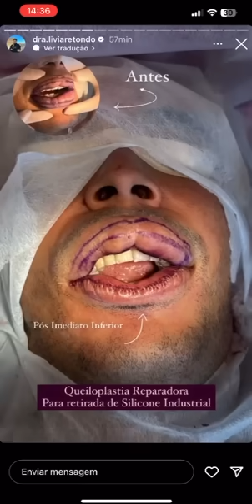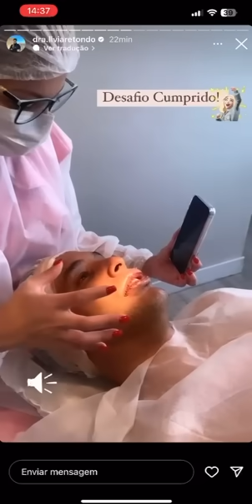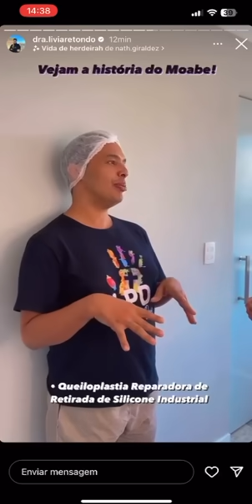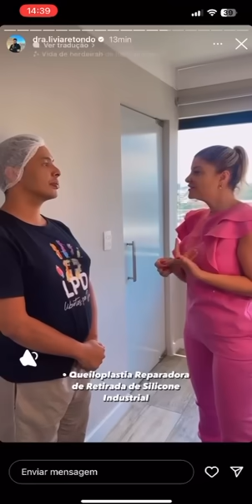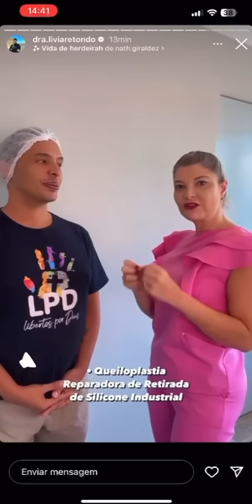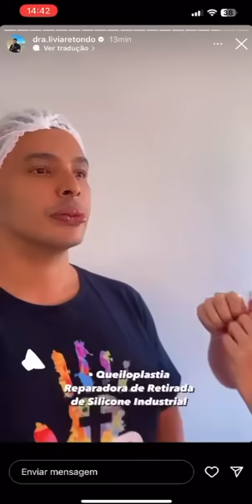Doutora Livia retirou o silicone da boca do Moabe e ainda pesou o silicone na balança. Moabe chora